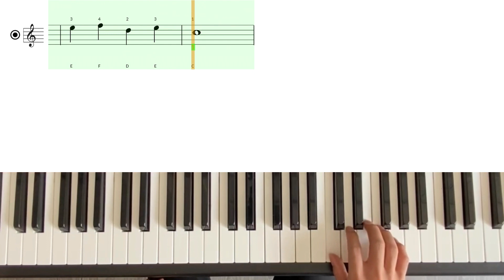Piano eTutor - Lesson 5 - Exercise 5